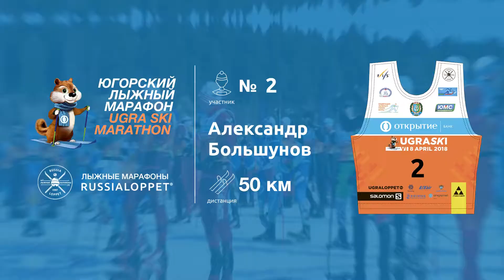Югорский Лыжный Марафон | Марафон, 50 км Большунов Александр #2